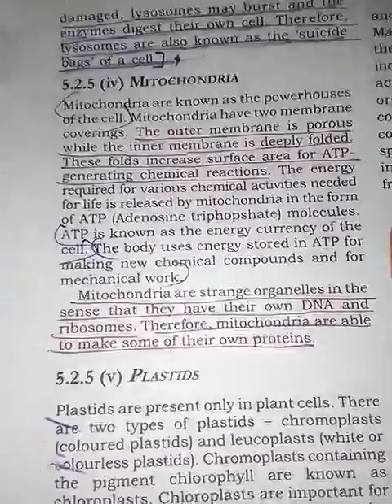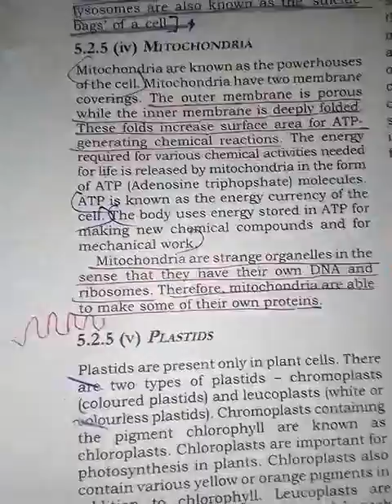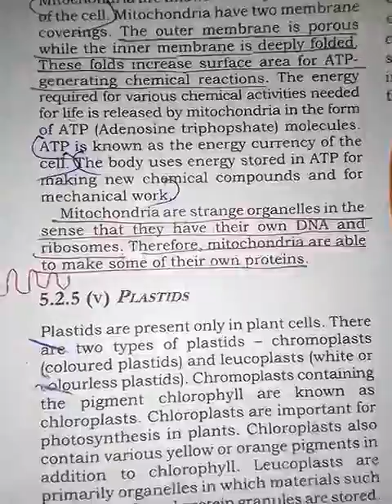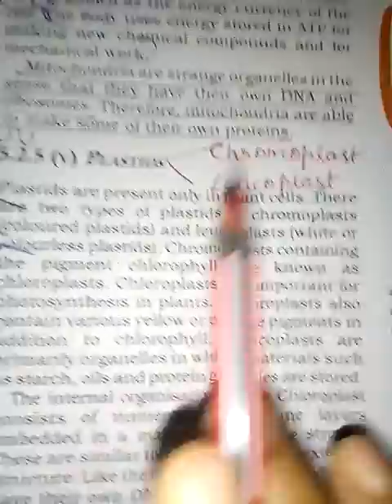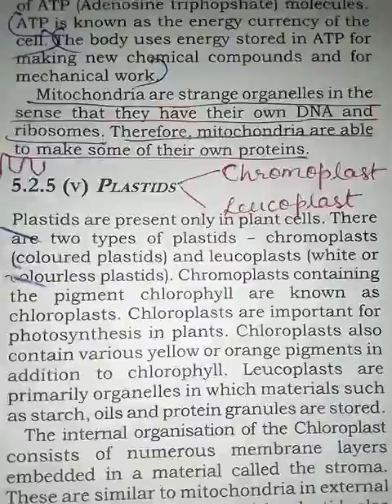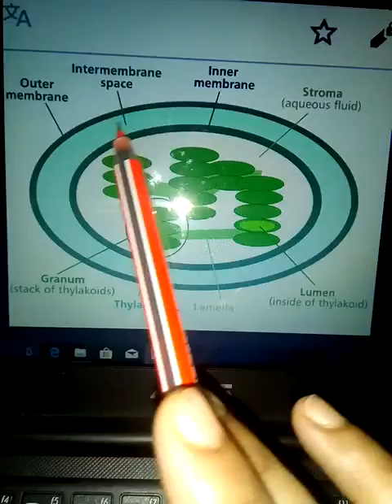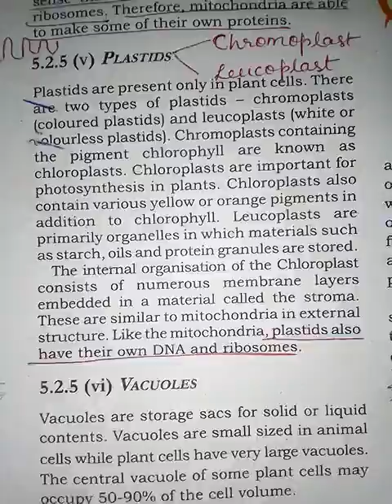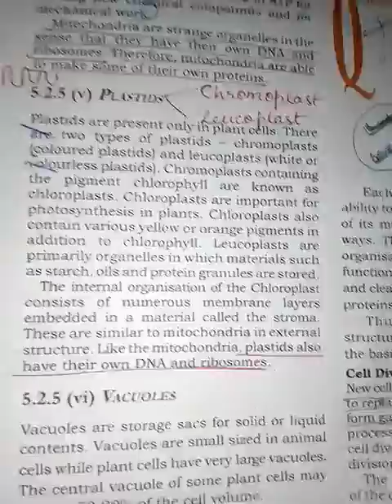Class 9 biology ch-1 part-3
Video from Divya Srivastava